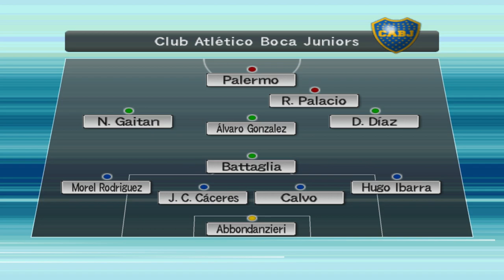PES 6 PC - PES6009 Revolution Patch 2008-09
The beginning of one of the legendary patch series in entire PES6.

credit given toward the teams of pes6009.